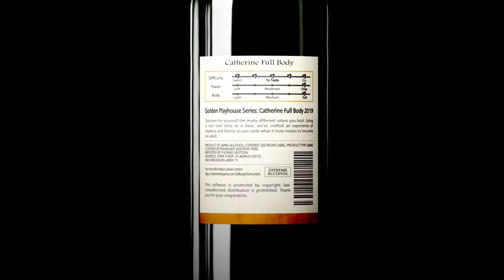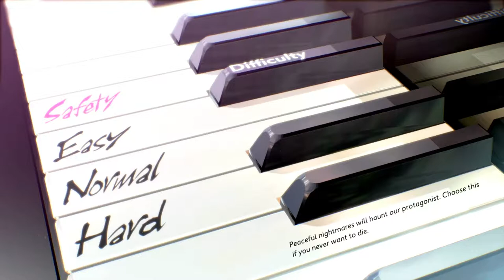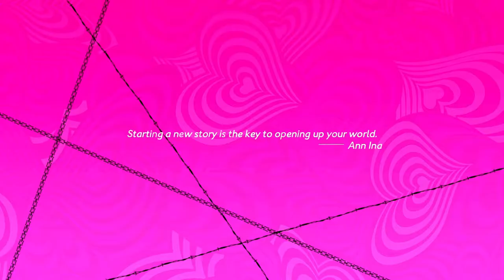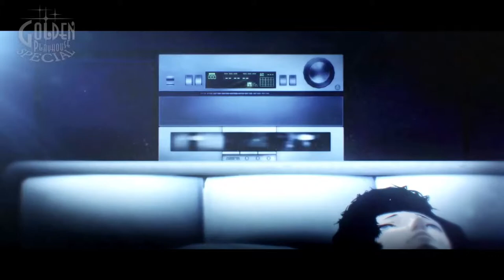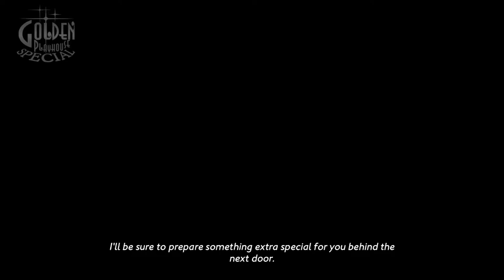Catherine Full Body (PS4) Part 1|Nightmare or a Curse?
Vincent meets some lovely ladies while battling his own problems like surviving deadly nightmares!

Catherine Full Body on normal remix mode

Song Artist: L-VOKAL